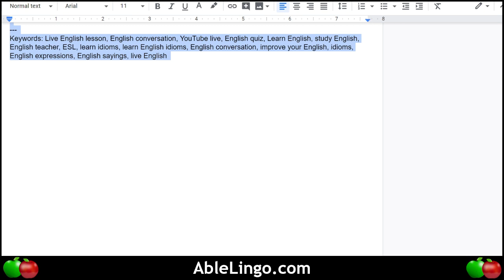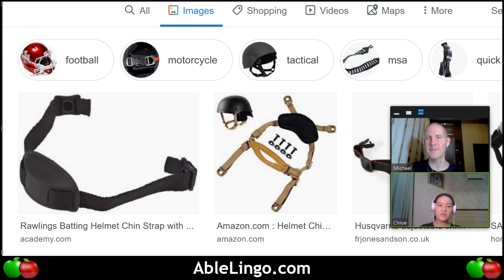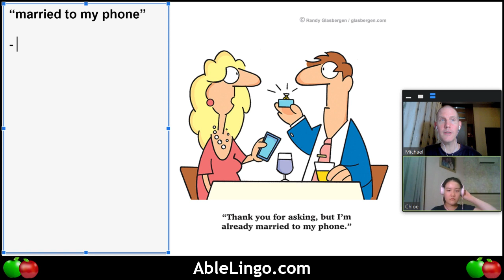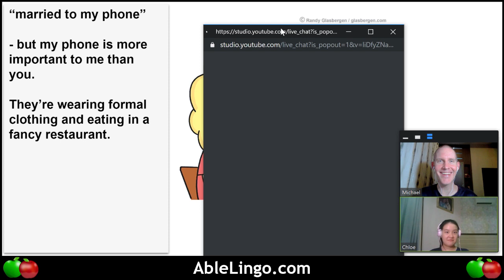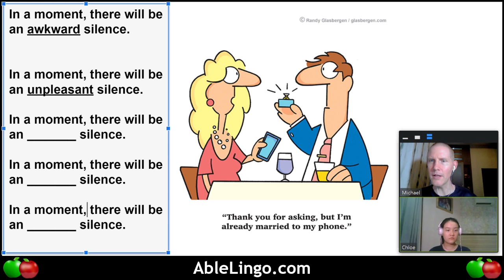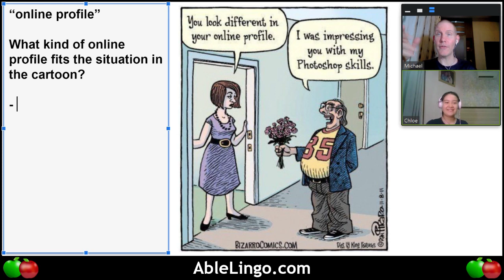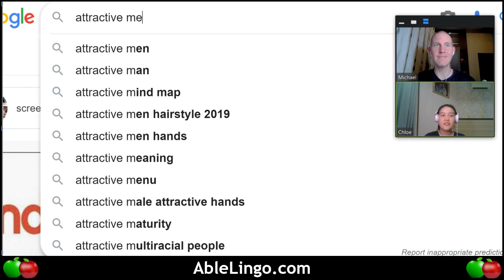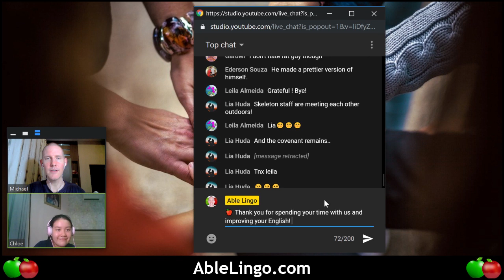🍎 Cartoon Analysis #5 | Theme: Relationships | LIVE English Lesson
🍎 In this LIVE English lesson, we analyze different cartoons and comic strips. This is a great way to learn new vocabulary and phrases in different contexts. Enjoy!

- Song: Aakash Gandhi - Kiss the Sky
- Song: Aakash Gandhi - White River
- Song: Aakash Gandhi - Lifting Dreams
- Song: Waltz of the Flowers by Tchaikovsky